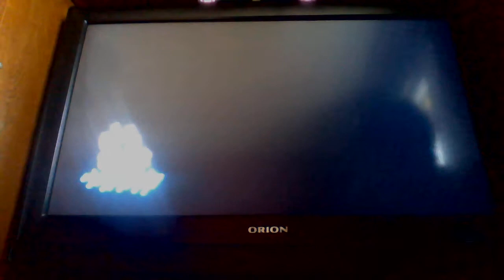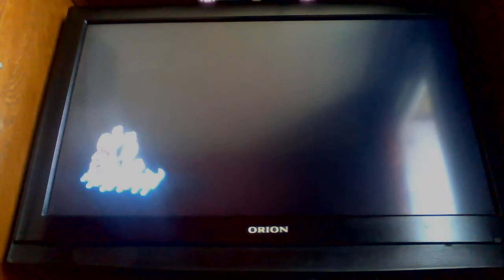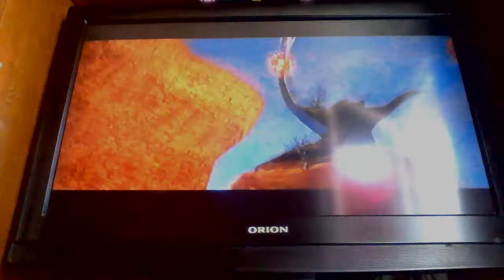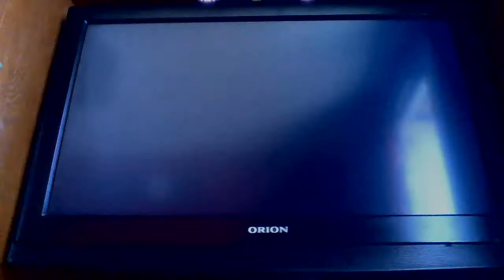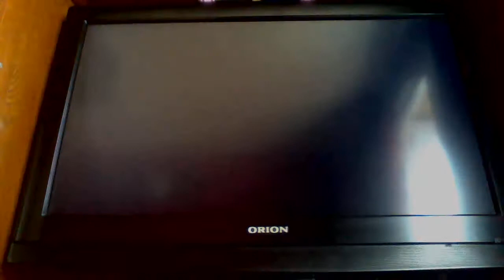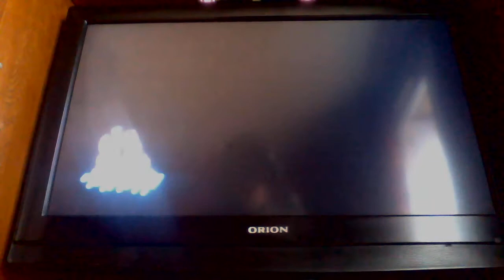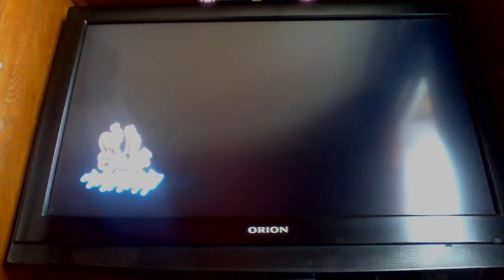One piece Unlimited cruise le tresor sous les flots épisode 3